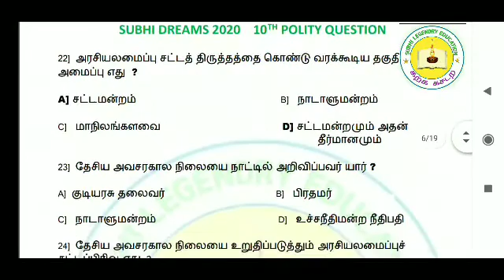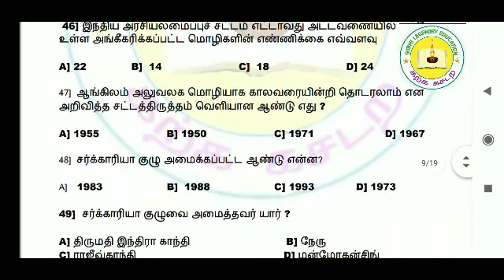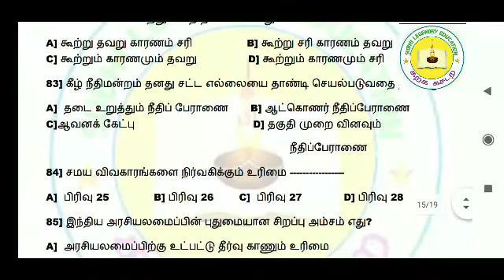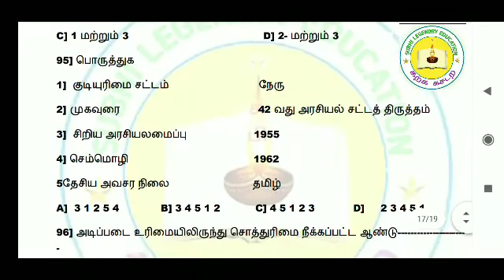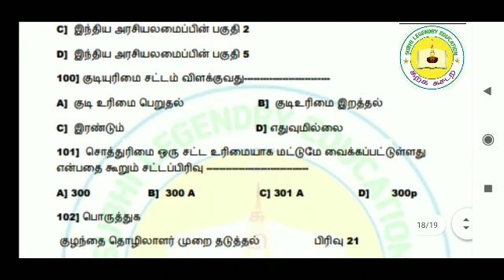SUbhi Dreams 2020 10th இந்திய அரசியலமைப்பு Question PDF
TNPSC / TRB / TNUSRB 10ம் வகுப்பு இந்ரிய அரசியலமைப்பு பகுதியின் முழுமையான வினாப் பகுதி

தமிழில் பெறுவதற்கு

ஆங்கிலத்தில் பெறுவதற்கு

oMRவிடைக் குறிப்பு